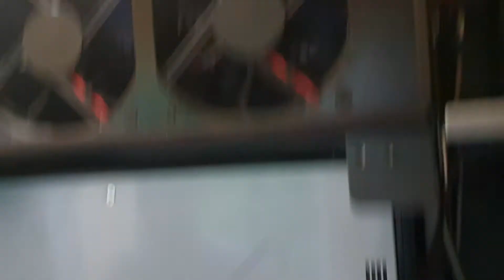Generac PWRCELL 11.4kw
Behind the installation part 6
the inverter